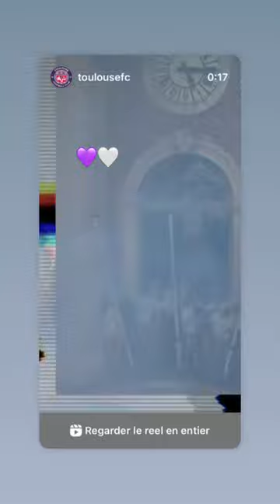JULIEN GUIRADO - 08 Mai 2022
Les amis on se retrouve pour mon vlog du 08 Mai 2022 sur notre chaine - Pour retrouver tous mes vlogs direction ma playlist